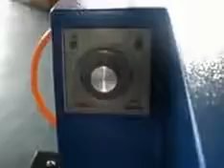Πρέσσα θερμομεταφοράς FZLC B1